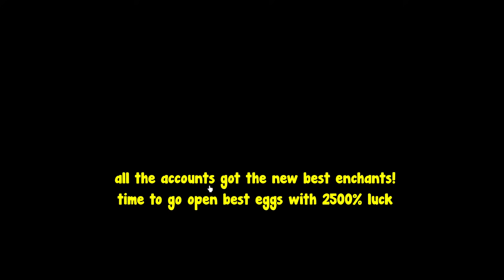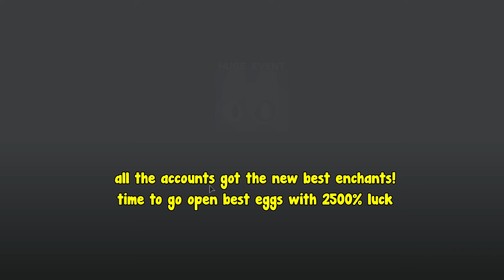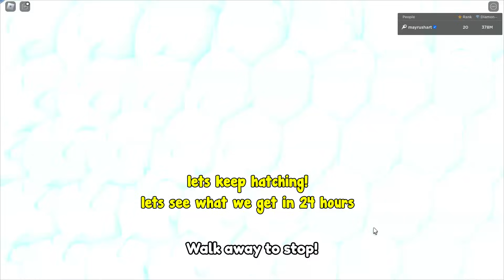Opening New Egg With 2500% Luck For 48 Hours To Get These Pets In Pet Simulator 99!